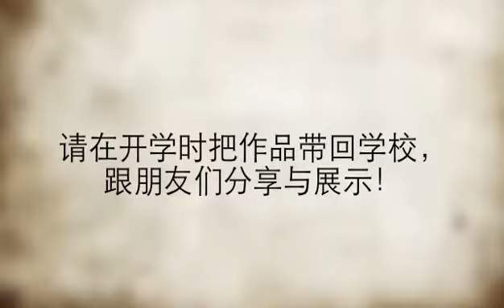仿编口述句型 | 幼稚班二年级